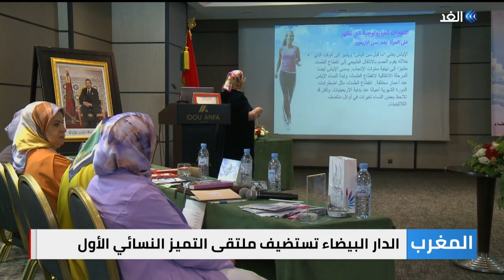إلغاء سن اليأس.. الدار البيضاء تستضيف ملتقى التميز النسائي الأول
انطلقت في المغرب فعاليات "ملتقى التميُز النسائي الأول" في مدينة الدار_البيضاء تحت شعار "لنسموا بعد الأربعين".. يسلط الملتقى الضوء على حقوق النساء في هذه السن.
المزيد من التفاصيل في سياق تقرير كريم قرقوري - مراسل الغد - الدار البيضاء